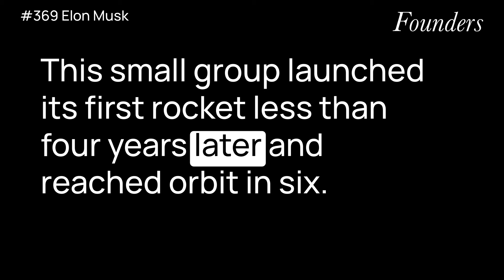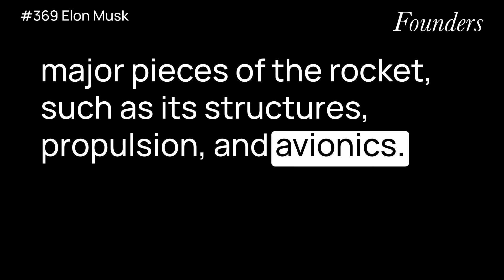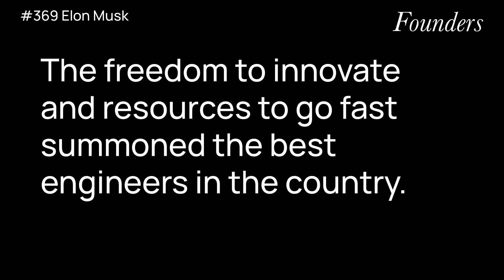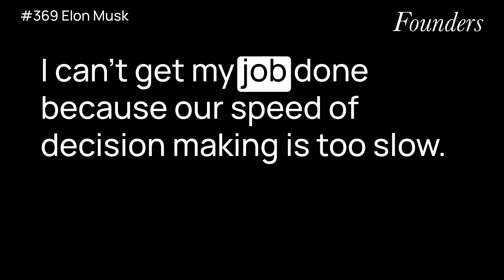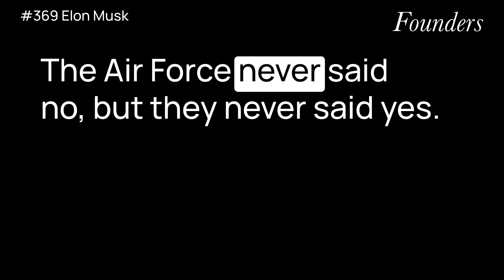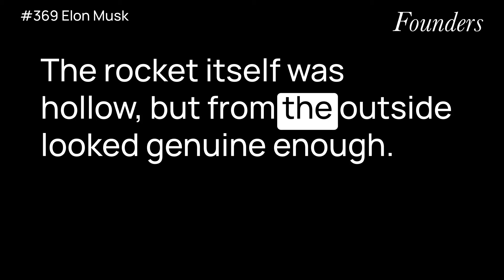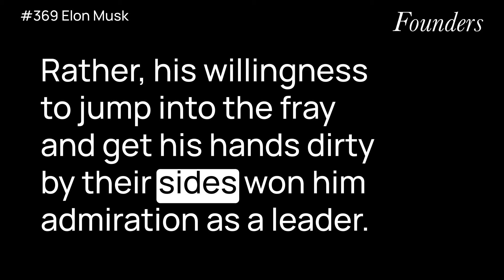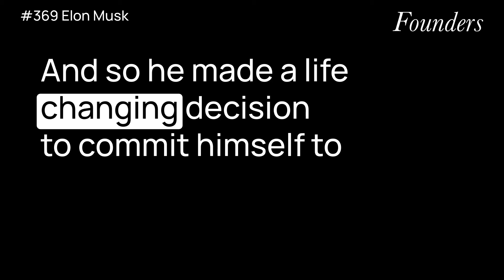#369 Elon Musk and The Early Days of SpaceX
What I learned from reading "Liftoff: Elon Musk and the Desperate Early Days That Launched SpaceX" by Eric Berger.